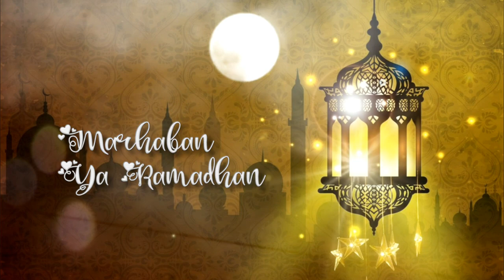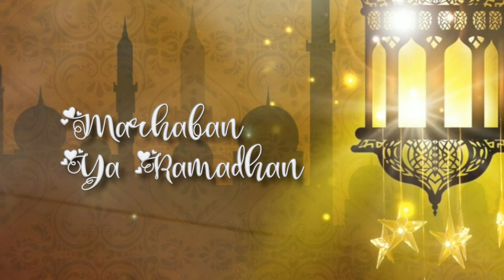Background Video Islami Ucapan Marhaban Ya Ramadhan 1445 H - 2024 | No Copyright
Free Background Video Islami No Copyright Ucapan Marhaban Ya Ramadhan 1445 H - 2024. Islamic Free Background Video Ramadhan